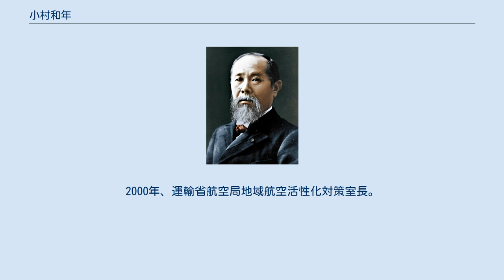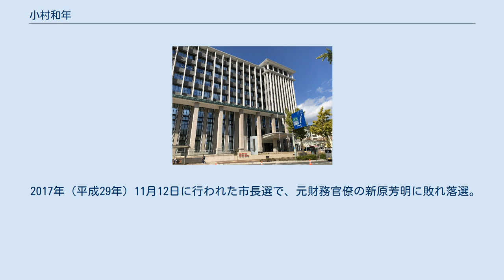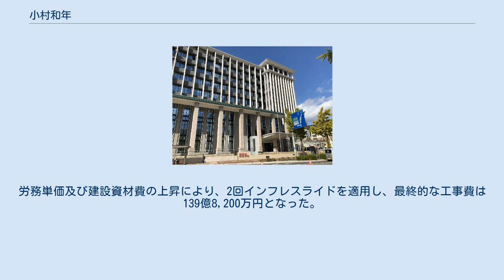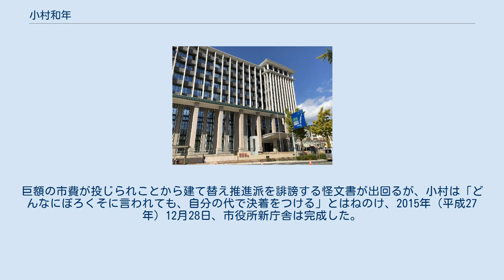小村和年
小村 和年（こむら かずとし、1947年5月1日 - ）は、日本の政治家、運輸・国土交通官僚。
広島県呉市長（3期）、日本下水道協会会長などを歴任した。
呉市立阿賀中学校、広島県立広高等学校卒業。
1966年（昭和41年）4月、国税庁広島国税局入局。
1967年（昭和42年）4月、呉税務署に配属。
 1972年（昭和47年）3月、中央大学商学部卒業。
同年4月、運輸省に入省、鉄道監督局総務課配属。
1998年、近畿運輸局運航部長。
2000年、運輸省航空局地域航空活性化対策室長。
中国運輸局企画部長を経て、2001年（平成13年）8月、国土交通省を退職。
 2001年（平成13年）11月4日に行われた呉市長選挙に立候補するも、現職の小笠原臣也に敗れ落選。
 2005年（平成17年）11月6日に行われた市長選挙で、前回敗れた現職の小笠原との一騎打ちを制し、初当選。
11月19日、市長就任。
2009年（平成21年）、元安浦町長の沖田範彦を破り再選。
2013年（平成25年）、前回戦った沖田を破り、3期目の当選。
同年日本下水道協会会長に就任。
 2017年（平成29年）11月12日に行われた市長選で、元財務官僚の新原芳明に敗れ落選。
 2015年（平成27年）12月に完成した市役所新庁舎 呉市役所の旧庁舎は1997年（平成9年）1月に実施された耐震診断で「震度６程度の地震で、せん断破壊のおそれがある」との結果が出た。
小村は2005年（平成17年）11月の市長就任時に「庁舎建設は長年の懸案事項であるが、まずは財政の健全化を優先する」と明言し、その後、2010年（平成22年）から新庁舎の建設基金として、毎年5億円の積み立てを開始した。
 新庁舎の建設工事は2回にわたって入札が中止され、市は一般競争入札方式に変更した。
2013年（平成25年）7月にようやく五洋建設が133億3,500万円で落札。
労務単価及び建設資材費の上昇により、2回インフレスライドを適用し、最終的な工事費は139億8,200万円となった。
巨額の市費が投じられことから建て替え推進派を誹謗する怪文書が出回るが、小村は「どんなにぼろくそに言われても、自分の代で決着をつける」とはねのけ、2015年（平成27年）12月28日、市役所新庁舎は完成した。